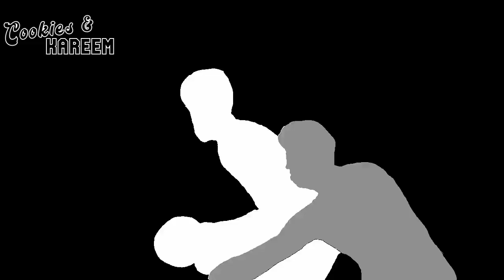Nikola Vucevic Highlights | Hornets vs. Bulls | 8th Jan 2024